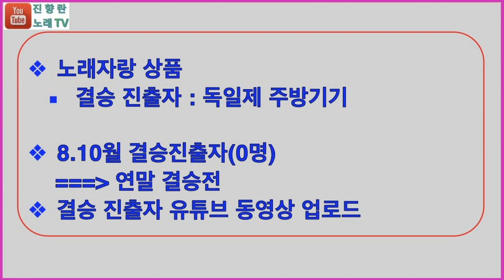창문 전화노래자랑#시즌2, 10월#진향란노래TV